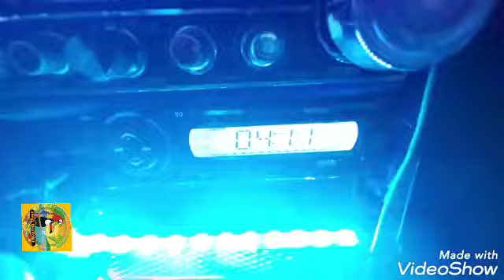Hen Hawaii 413 Blue Rock N Roll in Hawaiian mode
Hen Hawaii music video...
Norberto own music...